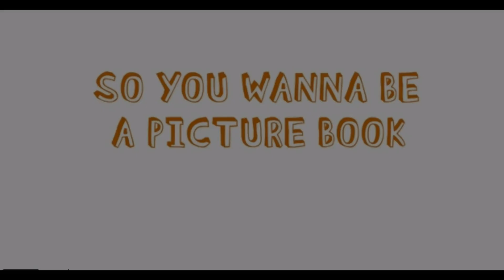Layers in Picture Books: Voice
Join Julie Hedlund, founder of the 12x12 Picture Book Writing Challenge, as she delves into the different levels of voice in picture books. Discover the narrative, character, author, and illustration voices, and learn how they contribute to the depth and complexity of picture books. Grab our free guide to the top 10 layers in picture books

Next up: Pacing
Missed any episodes? Go to:

00:00 Introduction to Layers in Picture Books
00:47 Understanding Voice in Picture Books
01:33 Levels of Voice: Narrative, Character, Author, and Illustrations
03:29 Tips for Developing Your Voice
04:05 Conclusion and Next Steps